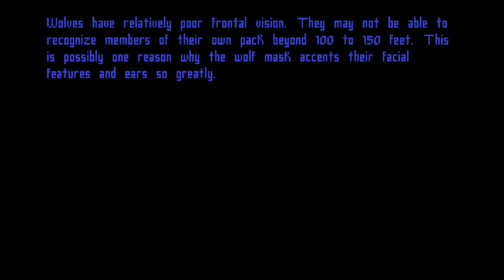WOLF: Path of the Stars | Episode 2- The Forest Territory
Aries, son of Nova and Equinox, has made his way to the timberland to claim a territory and start a pack.  But he and his mate Aquila are not alone in this great wilderness-- there are many threats to his survival and the survival of his pack.  Will Aries and his family be able to survive, or are they destined for tragedy?
WOLF is a game from 1994 by the now-disbanded Sanctuary Woods.  It is now available from abandonia.com, and can be run through a dosbox emulator.
I GOOFED IN THE VIDEO- it's 1994, NOT 1995

To run WOLF, go into the game folder, find the application file called WOLF, and drag it onto the DOSbox file (or DOSbox file shortcut).

About abandonware:
Abandonware is a weird and touchy subject.  I looked it up in depth afterwards and most people agree that it is technically illegal, but you won't get in trouble for it.
Wikipedia's article on abandonware:
So, the trouble with abandonware and copyright is that most of the games are technically still copyrighted, but, as is the case with WOLF, stuff has gone on and there's really no way to enforce it.  In WOLF's case, its creator, Sanctuary Woods, is out of business.  So, where does that leave the copyright?
My take on it is this.  I do not encourage or support the pirating of software, however, for situations such as WOLF's, where the likelihood of obtaining a copy of the game is next to nil, and the company behind it is disbanded, meaning no further chance of getting the game from them (or properly paying the creators), I make exceptions.  As long as the software creator is still around and there's a legitimate means of obtaining the software, I will always support buying the software in such a way that it will return payment for the hard work of the creators.  To illegally download such software without paying for it is STEALING, as it takes money from the creators.  However, in cases such as WOLF, where the creators are no longer available and are no longer earning money for game sales, you aren't taking away money they could be earning by downloading the game online, so you aren't taking away their revenue.
This is something you all need to look into yourselves to make an informed decision on.  What I've presented here is ONLY my views-- you are responsible for your own decisions and actions.